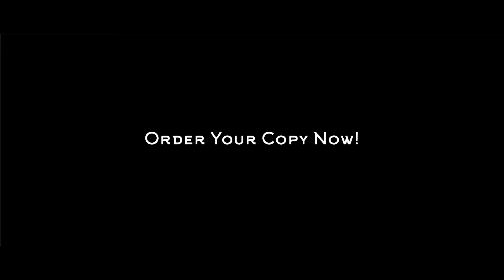Will There Ever Be Enough?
God did not intend for us to live this way.

Life is beyond hectic and the daily grind is exhausting. We’re all feeling the pressure to keep up, asking ourselves, “Am I good enough? Do I have enough?” The struggle to find the elusive work-life balance that is just beyond our reach is intense. And for most of us, true self-care, both physical and spiritual, takes a back seat.

In this process, we get lost in the things we want to buy, achieve, and possess that we forget what truly matters. Self is the part of you that is the person not the pursuit, the human not the hustle, the soul not the striving.

God doesn’t want us to sacrifice our own well-being for work. Anyone—even the most stressed out among us—can find balance, true purpose, and happiness that isn’t determined by external factors.

In a world where being “busy” is the new normal, Treveal C.W. Lynch offers a fresh perspective and an inspiring message that weaves in his own personal story and insight on how to rid yourself of self-doubt and live in a more meaningful way every day.

You’ll learn:
• Why material possessions may make you happy while you have them but are missing from the recipe for lasting fulfillment.
• God determines your value, and you’re already good enough in His eyes.
• How to deal with the anxiety and stress when people hurt you.
• Why the concept of deflation tricks us into thinking we must do more to be more.

With a narrative that’s like talking to a good friend, Treveal guides readers to understand that the greatest thing we will ever become is accepting what we already are.
Stop striving and start living.